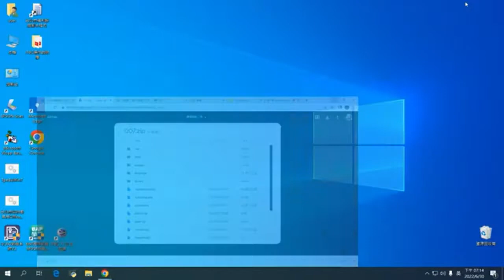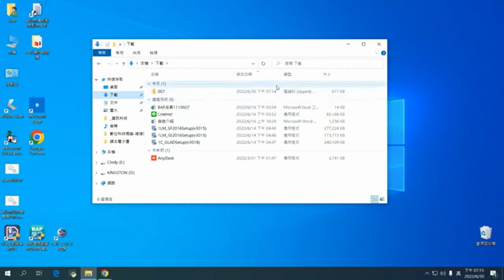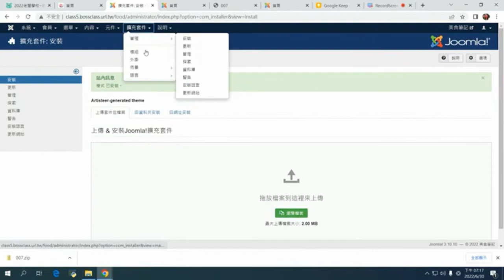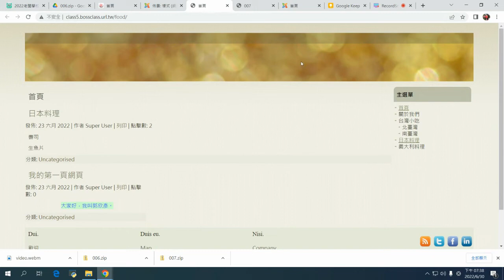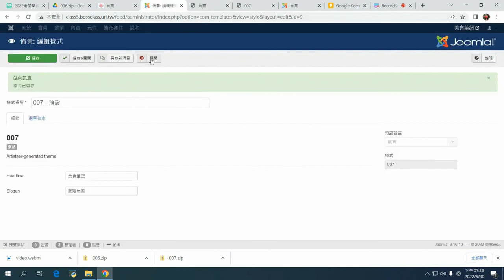網站DIY Joomla! 網站樣式安裝方式